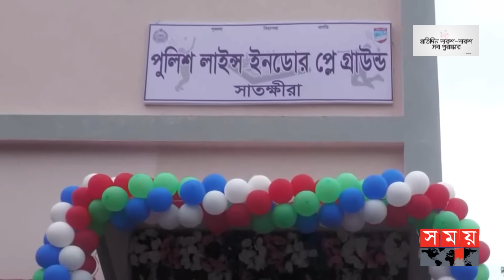'নির্বাচনে বাধা দিলে ভিসানীতির চাপে পড়বে বিএনপি' | Awami League | BNP | Obaidul Quader |Hasan Mahmud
Somoy TV: t.ly/Se1z
Somoy TV Bulletin: t.ly/iqIq
Somoy Entertainment: t.ly/3dWC
Somoy Sports: t.ly/iASp
SOMOY TV ISLAMIC: t.ly/zU6a

Somoynews.tv: t.ly/Y7ab
খেলার সময়: t.ly/xJ5H
সময়ের গল্প: t.ly/EW3M
এ সময়ের বাণিজ্য : t.ly/m3ir

Groups:
Somoy TV (Official)✅: t.ly/ajiO
Somoy Entertainment✅: t.ly/8CLh
Somoy Business✅: t.ly/4xaJ